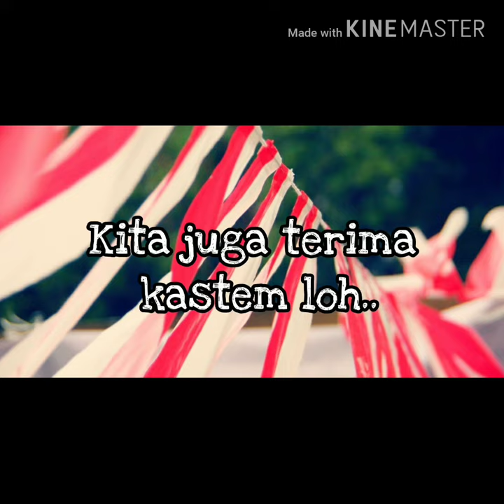Jual Umbul - Umbul Di Jakarta Selatan | WA 08986862161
Buat yang di daerah Jakarta Selatan yang sedang nyari umbul – umbul dan bendera agustus lainya kami menyediakan, umbul2, bendera bandir, bendera merah putih, bendera bekron, dll  Hub 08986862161